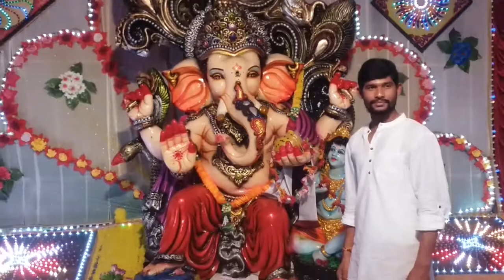Kothepalli Huna man g unction Ganesh cherla mandal badheradi kothepalli gudam